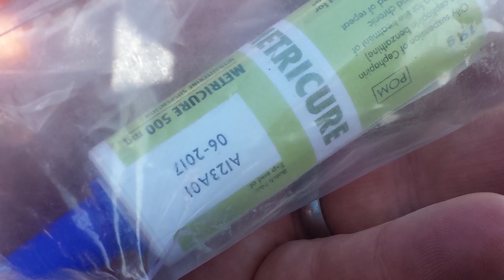Dairy Know-How: April fertility tips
Vet and AI inseminator Jimmy Quinn explains what farmers can do to improve the fertility of their cows.